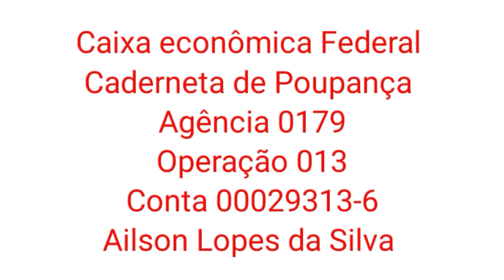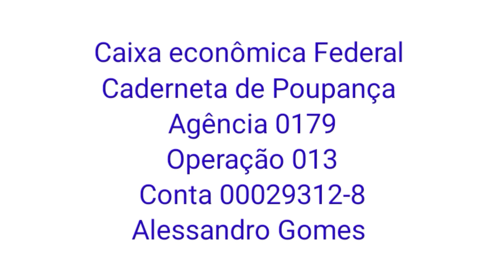Desabafo...O Inicio.. Um Esquizofrênico Feliz irmaosqueseamam schizophrenia outbreak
Por Favor se Escrevam no nosso novo canal
Aconteceu Virou Manchete

Nossos Contatos:
Banco:
Caixa Econômica
Caderneta de Poupança
Ailson Lopes
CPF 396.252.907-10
Agência : 0179
Operação : 013
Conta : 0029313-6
xxxxxxxxxxxxxxxxxxxxxxxxxxxxxxxxxxxxxxxxxxxxxxxxxxxxxx
Banco:
Caixa Econômica
Caderneta de Poupança
Alessandro Gomes
Agencia : 0179
Operação : 013
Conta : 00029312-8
xxxxxxxxxxxxxxxxxxxxxxxxxxxxxxxxxxxxxxxxxxxxxx